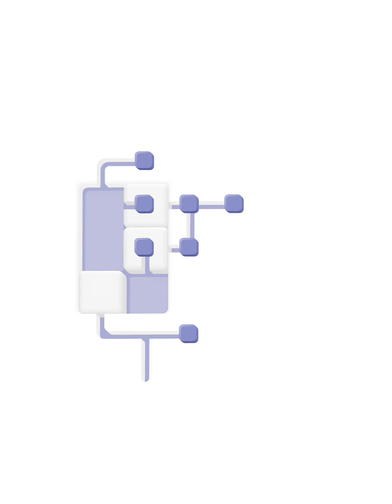Up Left Out: Levels 1 - 32 Walkthrough Guide & Solutions + Android/iOS Gameplay (by Maciej Targoni)